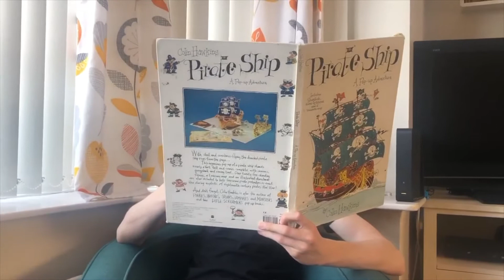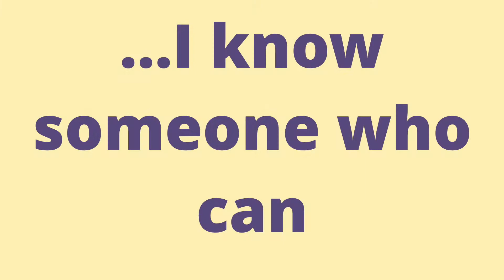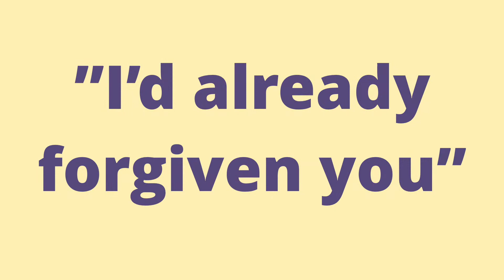The Robber and the Monk - An Egyptian Story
Video from our kid's work on 31st May 2020